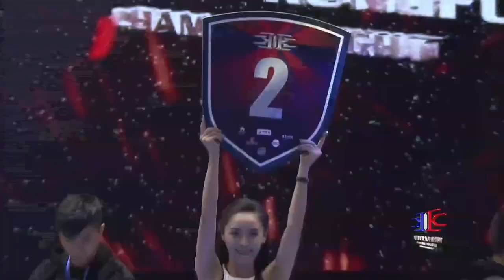Alexander Oleinik vs Vanderlei Goncalves Dos Santos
King of Kungfu, Qianan, China
Decemder, 2017
Semi-Final